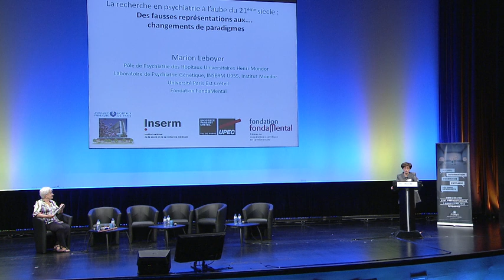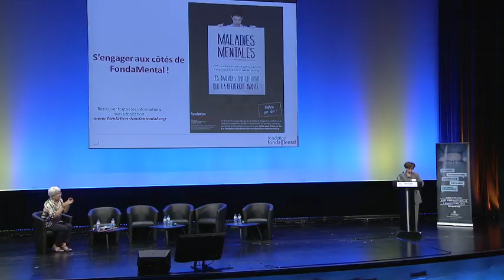Pr Marion Leboyer - Prospective des recherches en psychiatrie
Intervention de Marion Leboyer - Directrice de recherche à l'Inserm et directrice de FondaMental - lors du 41ème congrès national de l'Unafam - Union des familles et amis de personnes malades et/ou handicapées psychiques

Lors de son intervention, Marion Leboyer nous décrit un certain nombres de fausses représentations des maladies psychiques, et comment la recherche permet de lutter contre ces fausses représentations. Elle a notamment présenté la recherche épidémiologique basée sur l'étude des facteurs influant sur les maladies psychiques.

Nous la remercions chaleureusement pour son intervention très éclairante sur les maladies psychiques et l'état de la recherche aujourd'hui.